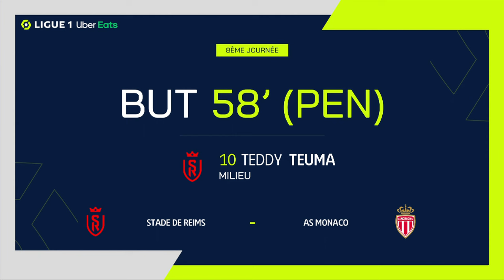Goal Teddy TEUMA (57' pen - SdR) STADE DE REIMS - AS MONACO (1-3) 23/24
"STADE DE REIMS - AS MONACO (1-3) Teddy TEUMA (57' pen)  goal. STADE DE REIMS vs AS MONACO Goals in video

Ligue 1 Uber Eats - Season 2023/2024 - Week 8 STADE AUGUSTE-DELAUNE - Saturday 7 October 2023